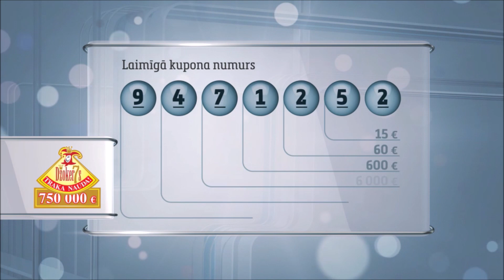Latloto 5 no 35 izloze – 29.06.2019.